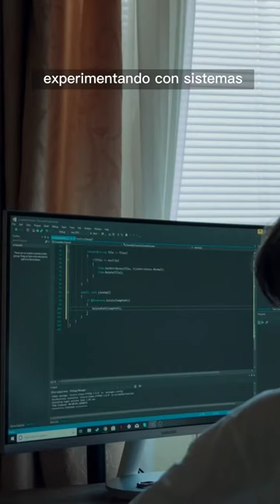7 tipos de hackers ¿los conocías?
¿Todos los hackers son ciberdelincuentes? NO, y en este vídeo te mostramos varios tipos que seguro no conocías.